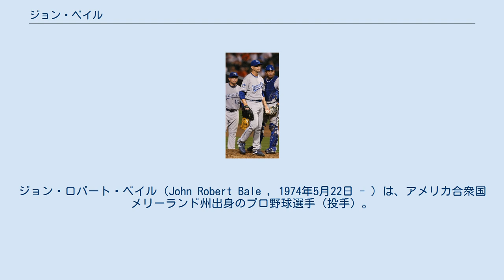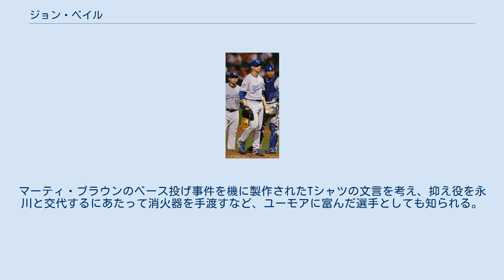ジョン・ベイル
ジョン・ロバート・ベイル（John Robert Bale , 1974年5月22日 - ）は、アメリカ合衆国メリーランド州出身のプロ野球選手（投手）。
 サザンミシシッピ大学を卒業。
 1996年にトロント・ブルージェイズからドラフト5巡目で入団。
 1999年9月30日に、メジャーデビューを果たす。
 2000年12月11日、ジェイソン・ワースとのトレードでボルチモア・オリオールズへ移籍した。
 2002年にはニューヨーク・メッツに所属していたが、メジャーでは一回も出場しなかった。
 2003年5月8日、シンシナティ・レッズと契約した。
この年は、10試合に出場した。
 2004年に広島東洋カープに入団。
シーズン開幕より先発ローテーションを支え、11勝を挙げた。
 2005年には奪三振率の高さを買われ、抑えに転向して活躍。
 2006年も開幕直後は守護神として活躍していたが、5月13日の対千葉ロッテマリーンズ戦で大塚明への5球目を投じた時に雨で足を滑らせ左足内転筋を負傷した（代わった林昌樹が福浦和也にサヨナラ安打を打たれ敗戦。根元俊一の項参照）。
そのため、永川勝浩が代わりに守護神を務めることになった。
怪我からの復帰後は先発に戻り、まずまずの成績を残すも、長期離脱と高年俸100万ドルがネックとなり10月18日に戦力外通告を受ける。
 2006年12月8日にカンザスシティ・ロイヤルズと2年契約を結んだ。
 2007年は26試合に出場した。
 2008年4月に肩を痛め故障者リスト入り。
5月初旬に故障者リストから復帰する予定だったが、5月8日にチームが滞在していたホテルでドアを殴り左手を骨折。
肩の回復が順調でないことに苛立ちを募らせた末の行動だった。
 2009年には、6月24日の対ヒューストン・アストロズ戦で延長11回のマウンドに登板し、メジャー初セーブを記録した。
 しかし安定した成績は残すことが出来ず、シーズン終了後の12月10日に、フリーエージェントになった。
 2010年2月、ベイルの妻から古巣である広島東洋カープに復帰の打診があった。
球団はベイルの左打者に対する高い奪三振率を評価し、カープへの復帰が決定した。
シーズン中は主に中継ぎで一時は抑えを務めるなどしたが、安定感に欠け、後半戦は二軍暮らしとなり1シーズンで退団となった。
 12月7日、デトロイト・タイガースとマイナー契約した。
 2011年4月12日、独立リーグであるアトランティックリーグのカムデン・リバーシャークスと契約した。
 上手と横手を併用する変則投法と、変化量の大きなカーブ、チェンジアップ、スライダーなどの変化球を内外に投げ分けるスタイル。
カープの外国人左腕投手で初めての白星をあげた選手でもある。
2004年から2006年のカープ在籍中は最速で150km/hを超える速球を投げていたが、2010年に復帰した際には140km/h前後に落ち着いていた。
 端正な顔立ちで、ブルージェイズ時代には地元にファンクラブがあったほどである。
マーティ・ブラウンのベース投げ事件を機に製作されたTシャツの文言を考え、抑え役を永川と交代するにあたって消火器を手渡すなど、ユーモアに富んだ選手としても知られる。